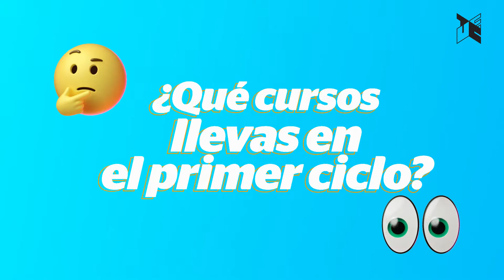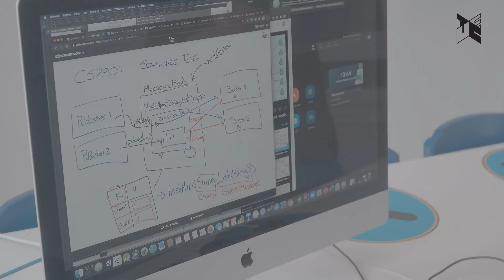Mi experiencia en el primer ciclo de Administración y Negocios Digitales en UTEC 😎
La carrera de Administración y Negocios Digitales de UTEC es la primera de su tipo en el Perú, y tenemos un mindset de innovación + tecnología. Tal vez te preguntas: esta carrera es nueva, ¿cómo será?, ¿qué diferencia tiene con la administración tradicional? ¿qué cursos llevaré? ¿cómo son los profes en UTEC?

No te preocupes, en este video resolvemos estas dudas. Puede que tengas más, para ello un asesor educativo puede guiarte. ¡Escríbenos!